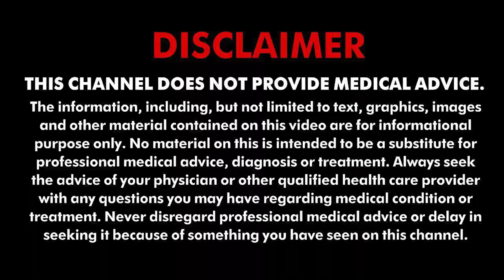क्या आपका भी पेट है अस्वस्थ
स्वस्थ पेट के लिए पेट को हेल्दी रखना जरूरी है। यदि पेट जल्दी खराब होता है या उसमें अपच और बदहजमी की समस्या होती है तो शायद आपका पेट हेल्दी नहीं है। इम्यूनिटी कमजोर होने के कारण पेट हेल्दी नहीं हो पाता है। जानिए हकीम जी से पेट को हेल्दी रखने के लिए कुछ आसान टिप्स और उपाय।